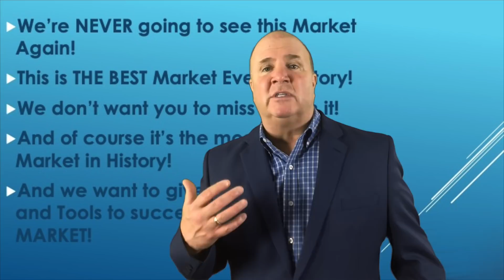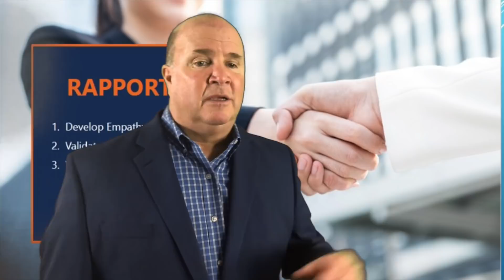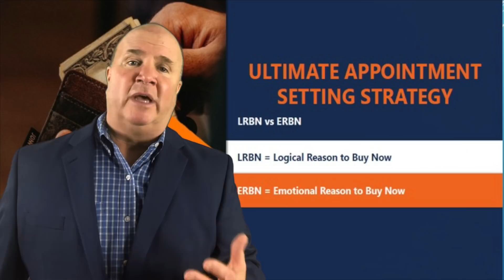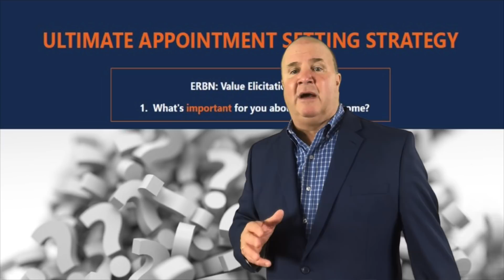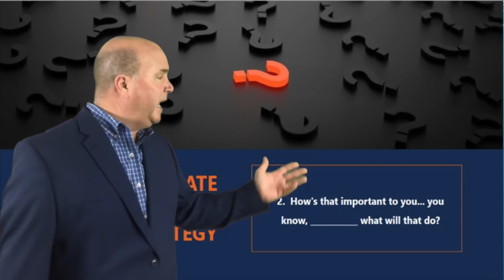Data Tells & Stories Sell! Are you Telling?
We’re NEVER going to see this Market Again!

This is THE BEST Market Ever in History!

We don’t want you to miss out on it!

And of course it’s the most Challenging Market in History!

And we want to give you the Strategies and Tools to succeed in this GREAT MARKET!

You have to share the data to give the consumer the logical reasons why it's time to Buy or Sell! However! MORE IMPORTANTLY! Share those stories of how you helped people in this challenging market and helping buyers and sellers reach their emotional goals!